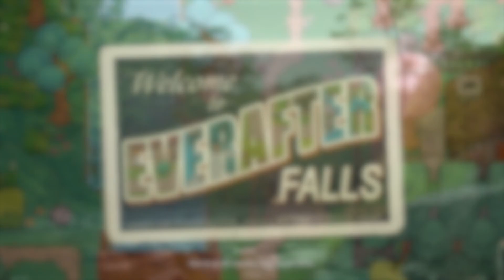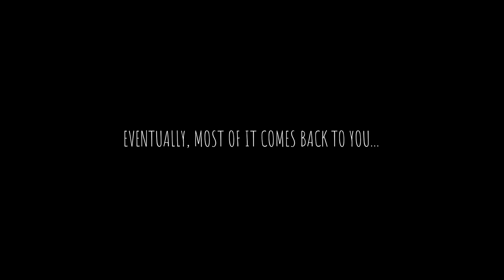Everafter Falls - Launch Date Announcement Trailer (2024.06.06)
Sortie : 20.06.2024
Plateforme : PS4, PS5, Xbox One, Xbox Series, Switch, PC
Dev : SquareHusky
Edit : Akupara Games